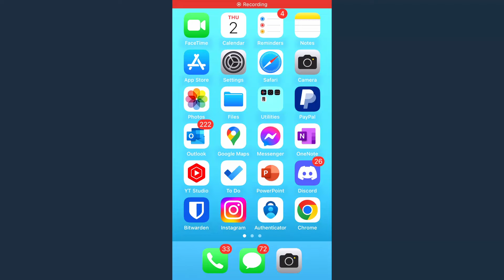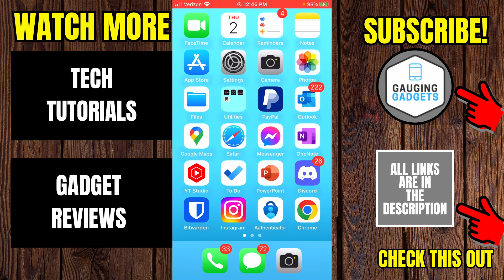How To Get Safari App Back On iPhone - Fix Safari Missing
How to get Safari back on iPhone? In this full guide tutorial, I show you how to get Safari back after you've deleted it on iPhone. This means if Safari is missing on your iPhone we can get it back. Getting Safari back when it is missing is easy by finding Safari in our app library and adding it to the home screen on our iPhone.